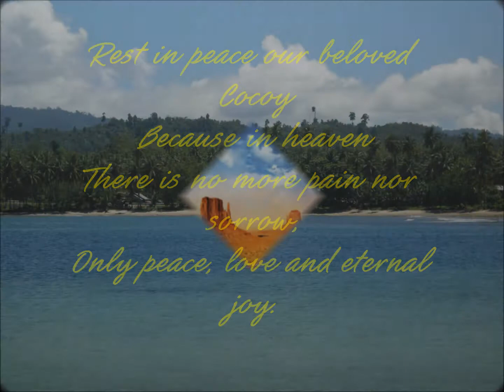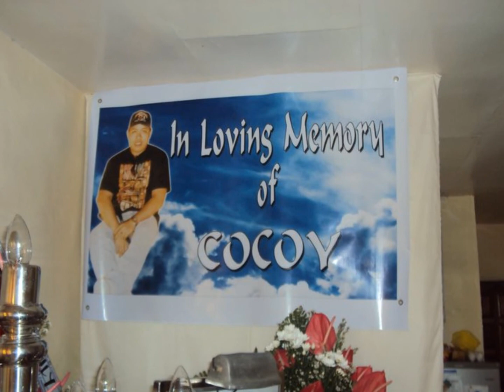Cocoy's 1st Anniversary in Heaven